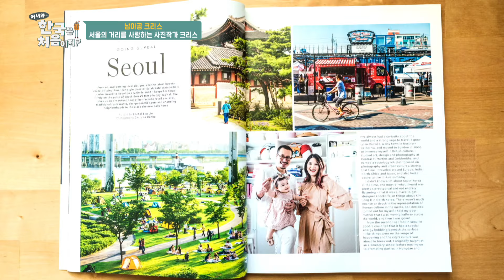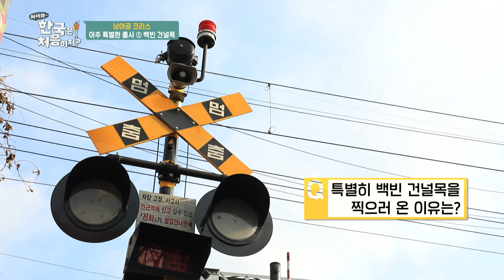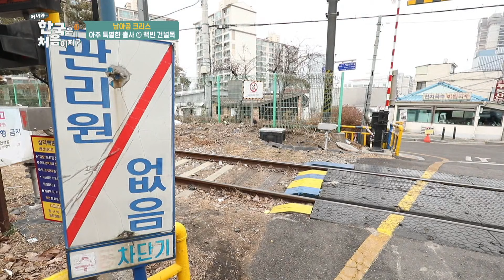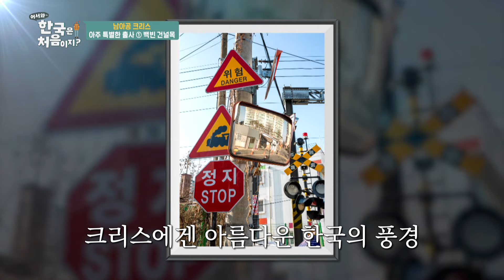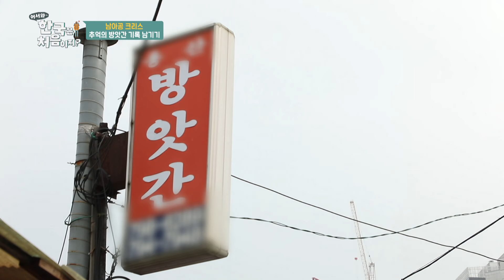잊혀가는 서울의 추억을 남기고 싶은 사진 작가 크리스의 한국 살이📸 l 어서와정주행​ l MBCevery1 l EP.236-3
＂이곳은 박물관인가 이발소인가＂

잊혀가는 것을 기록하고 싶은 사진 작가 크리스의 한국 살이📸